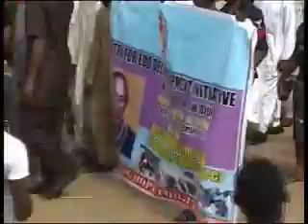VTS 01 2 xvid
Engr Chris Ogiemwonyi decamps from PDP to APC part 2